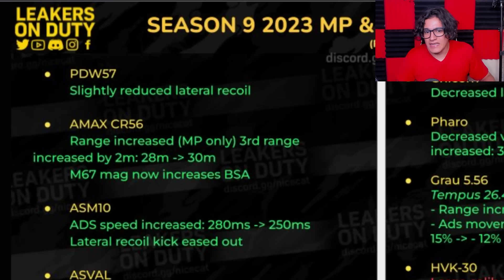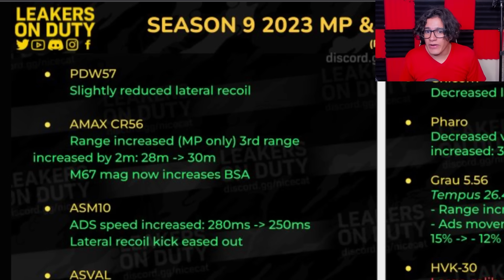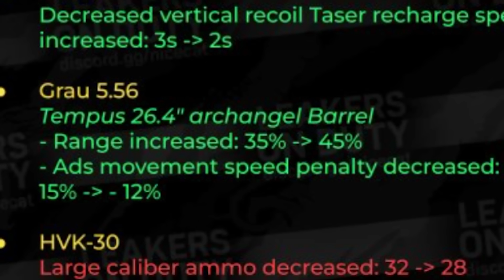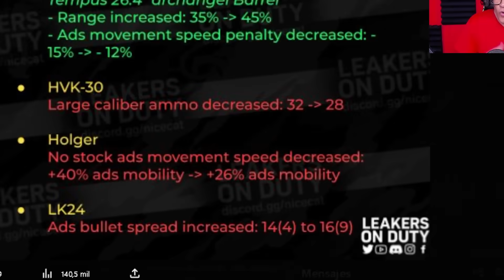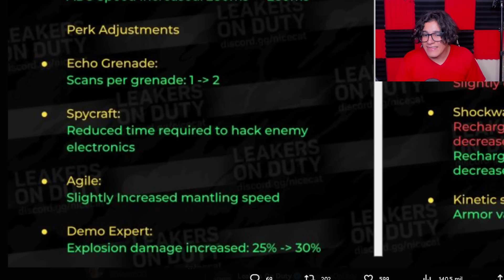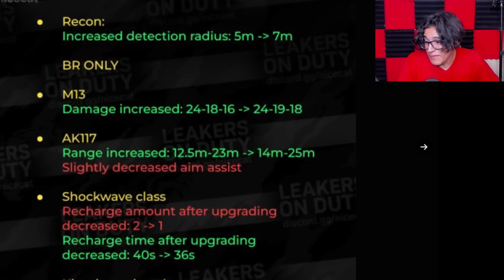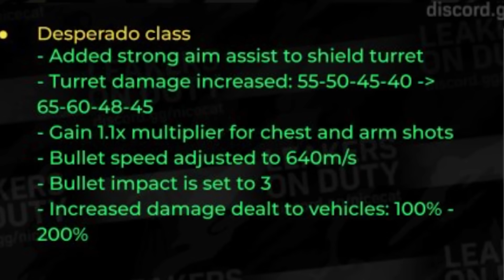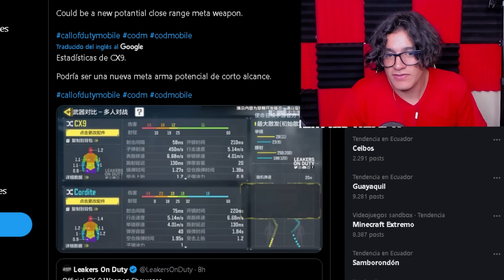ADIÓS LK24 y HOLGER... | CAMBIO DE BALANCES COD MOBILE SEASON 9